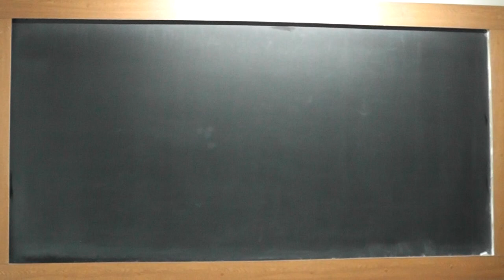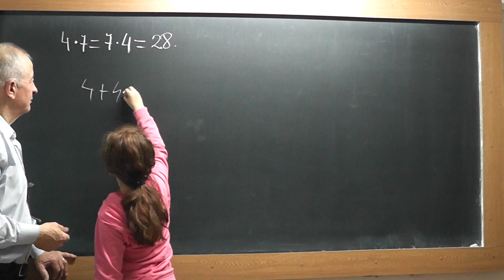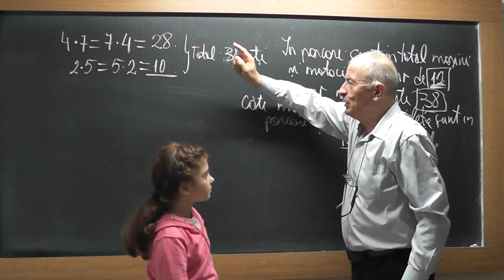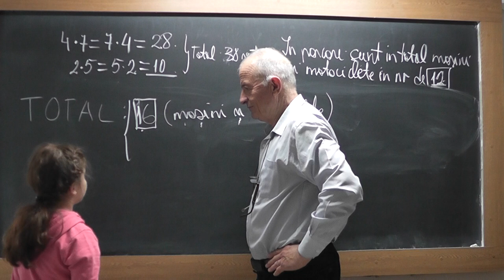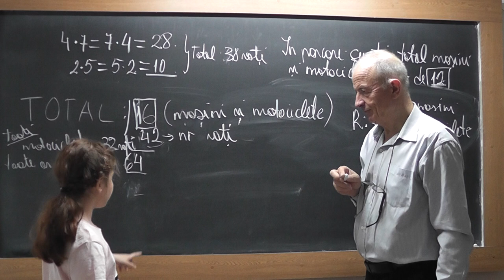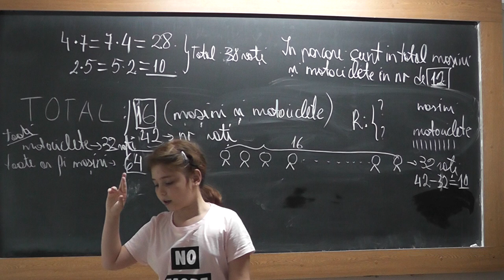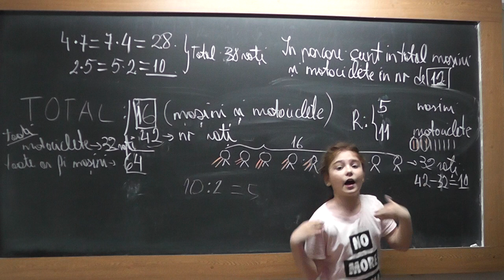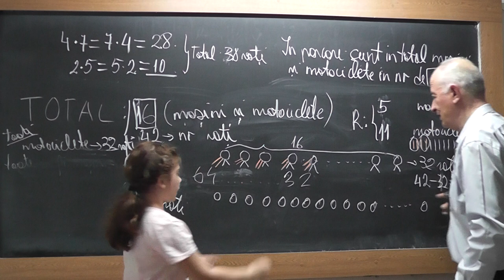1/2 Lectia 1815 Clasa 2 Maria si Bubu: Rezolvam o problema interesanta - Maria translates in English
Aceste lectii sunt SUSTINUTE de VOI si daca va sunt utile, as aprecia un Like, Share, Comment - In aceasta lectie de matematica rezolvam o problema foarte interesanta cand cunostem numarul total de roti si numarul total de masini si motociclete, urmand sa aflam cate avem de un fel si cate de altul. Pe baza ei incercam sa formulam si alte probleme pentru a le descifra mecanismul.

Lectia 1815 Lectia 1815 Clasa 2 Maria si Bubu: Rezolvam o problema interesanta - Maria translates in English -